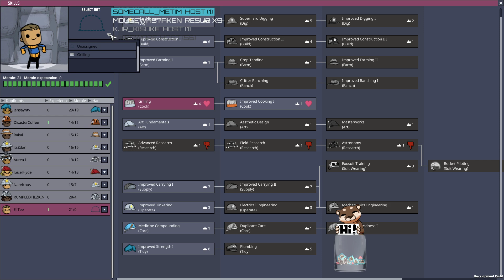FGsquared streams Oxygen Not Inlcuded QoL 3 - Episode 13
FGsquared's dupes derping in Oxygen Not Included. Broadcasted live on Twitch!